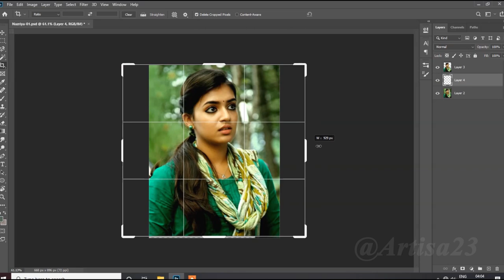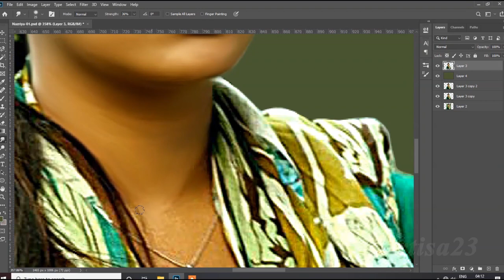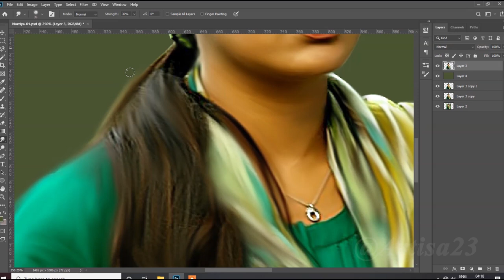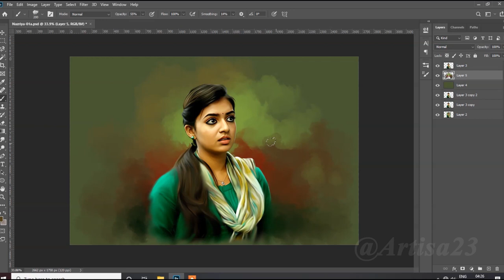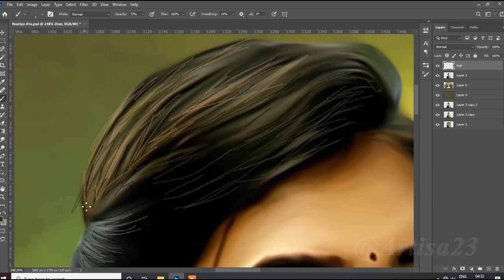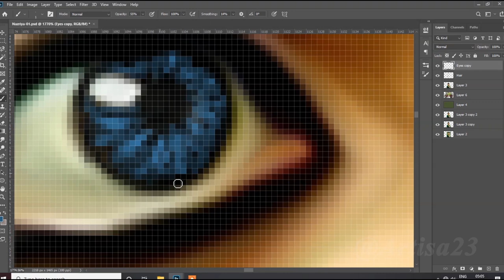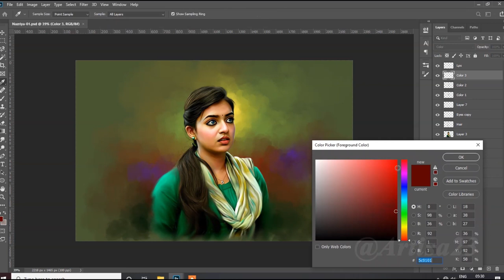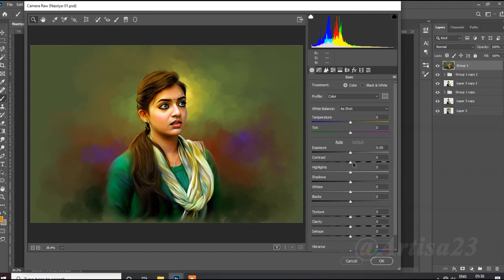digital portrait painting illustrator | Nazriya nazim | Artisa 23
Artisa 23

( Order accepted )